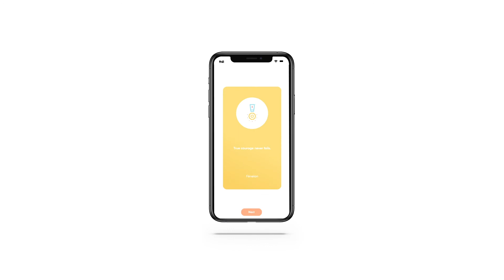Need motivation? Shake up your phone with Kwit! - Tutorial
Feeling a little unmotivated? 😔

With this tutorial, find out how to boost your motivation by just shaking your phone! 📱

Kwit is one of the leading smoking cessation mobile apps. It relies on evidence-based smoking cessation scientific methods and helps you on a daily basis with positivity and kindness.😌

It is an innovative solution to help people fight against these smoking cessation symptoms through different strategies. Inspired by Cognitive and Behavioral Therapy (or CBT), based on gamification and positive reinforcement, Kwit app is a real pocket coach, always available when one needs it.

You can make a change.

With kindness💚